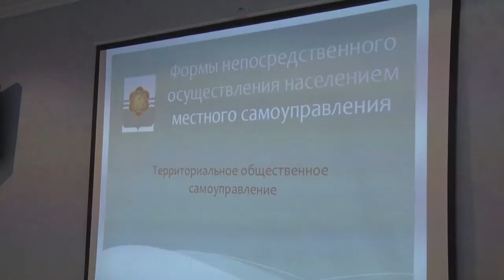Десна-ТВ: Десногорцы объединяются в ТОСы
Территориальное общественное самоуправление далеко не новая форма участия собственников жилья. Все нормативно-правовые акты были приняты в Десногорске 10 лет назад и преспокойно лежали «под сукном» до нынешнего времени. Что сейчас изменилось, смотрите в нашем сюжете.